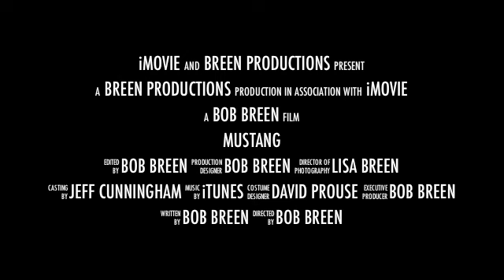2011 Mustang Season Preview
2011 Preview Video of a Mustang Baseball Team's Season  on Vashon Island, WA.